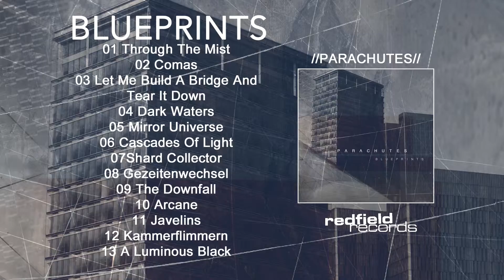10 PARACHUTES - Arcane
REDFIELD 069: Parachutes - Blueprints

TRACKLIST
1. Through The Mist
2. Comas
3. Let Me Build A Bridge And Tear It Down
4. Dark Waters
5. Mirror Universe
6. Cascades Of Light
7. Shard Collector
8. Gezeitenwechsel
9. The Downfall
10.  Arcane
11.  Javelins
12.  Kammerflimmern
13.  A Luminous Black